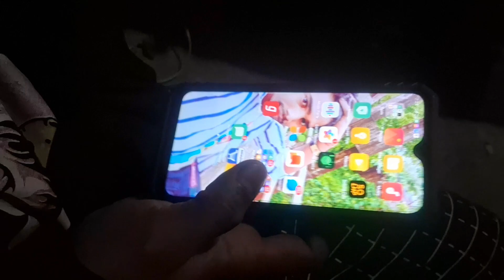আমাৰ গাঁৱত Aji || nomoni অসমৰ actors বিলাক || Shooting koribo ahise